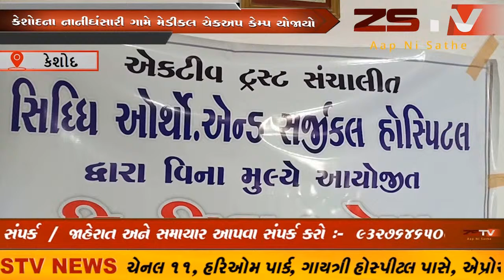કેશોદના નાનીઘંસારી ગામે મેડીકલ ચેકઅપ કેમ્પ યોજાયો